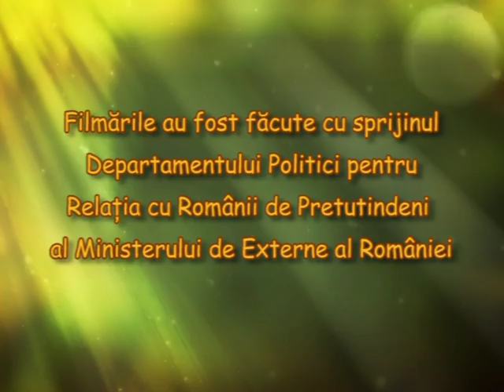Gradina cu flori multe part 1